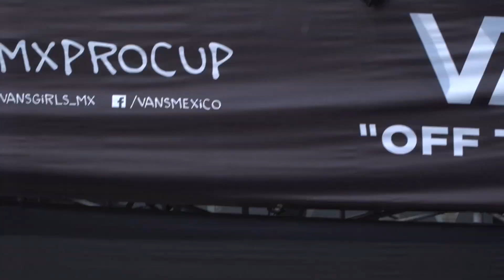WILD BEST TRICK JAM! VANS BMX PRO CUP MEXICO CITY 2019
If you like what we do and wanna support, pick up a shirt or something else … Thank you!

Damn, a lot of stuff went down in the 15 minute Best Trick Jam. Close call between Pat Casey's 540 whip and Peraza's 180 flip whip, but we know who took the win...